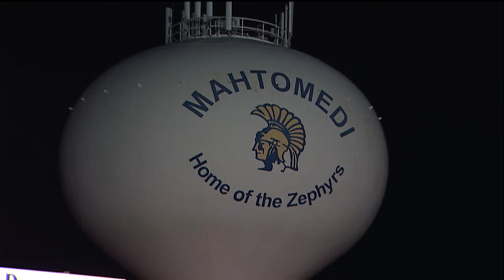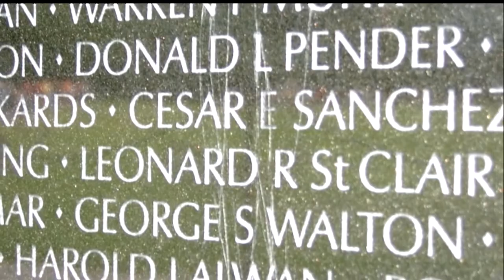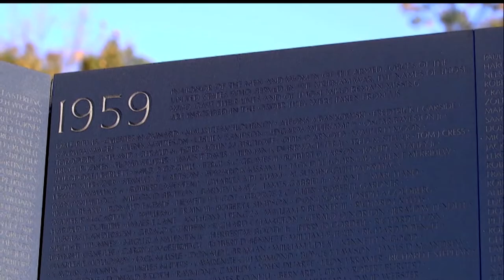Girls Soccer - #4 A Mahtomedi vs. #7 A Hill-Murray - 10/6/2020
The Metro East Girls Soccer Conference Tournament wraps up as the Zephyrs renew their rivalry against the Pioneers! 3 section finals in a row have featured these two teams, so it always promises to be a fantastic game!